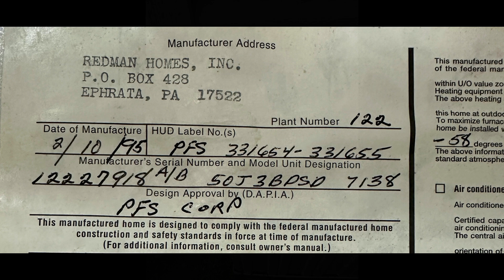128 Poulin Court Turner ME 04282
Welcome to 128 Poulin Court, located inside a 55+ waterfront mobile home community in scenic Turner, Maine! At a starting price of $125k, this affordable 3-bedroom, 2-bath double-wide modular offers 1288 square feet of POTENTIAL! It's ready for an interior makeover but well cared for and located on the best lot in the park!!! A new furnace, heated garage and a generator-ready setup, add convenience and peace of mind. Park Fee: $375/month includes water, sewer and use of the community beach and recreation area just a short golf cart ride from your door .. perfect for relaxing by the water or enjoying the beach with neighbors and friends. Nestled at the very end of the park, bordered by trees and the pond, THIS lot also has direct water access from the backyard. Whether you're looking for a quiet retirement home or a summer getaway, this property might be for you!